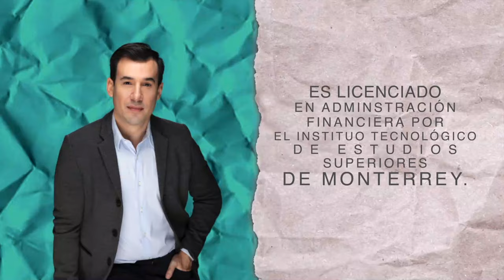Del nearshoring a la IA: Manuel Rivero Zambrano de Hey Banco y Banregio | Milenio Negocios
El director general de Hey Banco y CEO de Banregio, Manuel Rivero Zambrano, habló sobre cómo están trabajando las empresas para llegar a un mayor crecimiento de clientes.